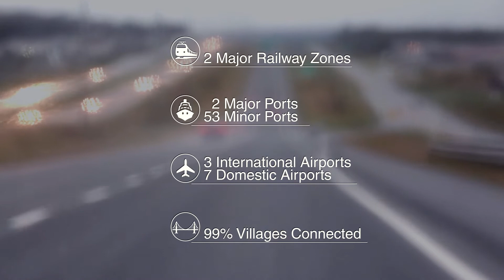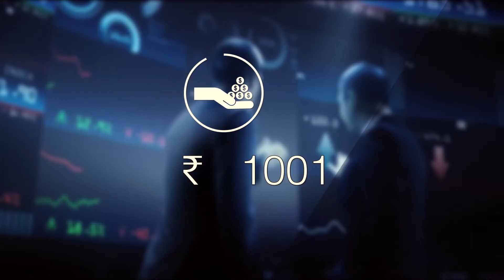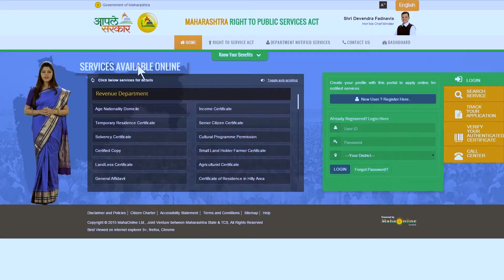BHARATIYA PRAVASI AV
AGENCY - PICTURE N SOUND MEDIA
DIRECTOR- CHNTAN N SHAH
DOP- PANKAJ N. SHARMA
CONCEPT- OM CHOUDHRY
SCREENPLAY - PARAS CHOURASIYA
COSTUME- GAGAN KUMAR
CASTING - ROHIT JUNEJA
MAKEUP- TUSHAR & CO.
ART - RUPESH SAWANT
EQUIPMENT- JMLW EQUIPMENT
EDITOR- MANOJ MISHRA